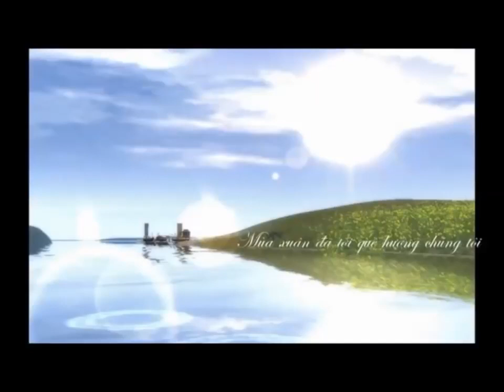THANH TTAD2-HOÀNG ANH KHIÊM ĐHĐN:"KIẾN NGHỊ KHẨN CẤP CẢI CÁCH TƯ PHÁP VIỆT NAM!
THỜI ĐIỂM HỒ DUY HẢI TỰ DO?!

   Hồ Duy Hải được minh oan thì toàn bộ hệ thống tư pháp từ Long An đến TW phạm pháp. Chánh án NHB đã phải sử dụng thế cờ triệt buộc để tự cứu mình và hệ thống tư pháp Việt Nam thoát tội danh "giết người có tổ chức". Việc kéo dài vụ án cán đích 15 năm hết thời hạn TCTNHS thì toàn bộ Tập đoàn tội ác sẽ được bãi nại... Tuy nhiên, hiệu ứng Domino sẽ xảy ra sớm và tâm linh quả báo đã và đang trừng phạt...
   Ngòi nổ quả bom pháp lý: Chỉ cần một đơn kiện tư pháp LA vu khống truy tố xét xử người vô tội là đủ. VKSNDTC, UB Tư pháp QH sẽ thụ lý, phản hồi sau 1 tháng (theo luật định). Hồ sơ, chứng cứ, nhân chứng Hồ Duy Hải ngoại phạm phải được LĐLS Việt Nam hỗ trợ pháp lý trong Phiên Tái Thẩm.

KHẨN CẤP... KHẨN CẤP!

   1. Tôi khẩn cấp kêu gọi: Bà Nguyễn Thị Loan phải làm đơn kiện, tố cáo 3 CQ TƯ PHÁP LONG AN đã vu khống, truy tố, bắt người trái pháp luật, xét xử vi phạm các nguyên tắc trình tự tố tụng hình sự một công dân vô tội! Các nhân chứng, bằng chứng ngoại phạm của Hồ Duy Hải cần hợp pháp và được LĐLS Việt Nam hỗ trợ pháp lý. Phải ký Hợp đồng chính thức với Luật sư bào chữa trong phiên tái thẩm. Đơn Kiến nghị, kêu oan lan man, rối rắm hay sai sót các thủ tục pháp lý (số lượng các nhân chứng, văn bản, các luật sư tham gia không có chữ ký, sai ngày tháng...) sẽ rơi vào tình trạng bị bác đơn hoặc trì hoãn, kéo dài thời gian xem xét và không có hiệu quả pháp lý. Đơn tố cáo phải gửi VKSNDTC và UB TƯ PHÁP QUỐC HỘI sẽ được xem xét, phản hồi hoặc thụ lý trong thời hạn một tháng theo luật định...
   2. VỀ QUYẾT ĐỊNH 05 TANDTC
   Phiên GĐT 8/5/2020 đã tiến hành không đúng thủ tục pháp lý... CHÁNH ÁN NGUYỄN HOÀ BÌNH VI PHẠM NGUYÊN TẮC "HỒI TỴ". NGUYÊN TẮC SUY ĐOÁN VÔ TỘI CỦA BỘ LUẬT TTHS 2015.
   Bác Kháng nghị của VKSNDTC là vi hiến...
   "Hội đồng 17" đã xét xử trái luật bị án Hồ Duy Hải theo thủ tục sơ thẩm: không nhân chứng, không chứng cứ, tang vật, không có luật sư chính thức (LS TRẦN HỒNG PHONG chỉ hỗ trợ pháp lý miễn phí cho gia đình) đặc biệt không có mặt bị án Hồ Duy Hải (xử vắng mặt tội phạm phản quốc) và tử tội không được nói lời cuối cùng!
Ra bản án trái luật là đồng phạm giết người! Tóm lại PQ05 là vi hiến, không có giá trị pháp lý, Chủ tịch nước và Quốc hội có trách nhiệm bãi miễn Chánh án NGUYỄN HOÀ BÌNH cùng Hội đồng thẩm phán và tuyên huỷ QĐ 05!
   3. KIẾN NGHỊ CHỦ TỊCH NƯỚC NGUYỄN XUÂN PHÚC VỀ CẢI CÁCH TƯ PHÁP.
VỤ ÁN BƯU CỤC CẦU VOI LÀ GIỌT NƯỚC TRÀN LY CỦA KHỦNG HOẢNG TƯ PHÁP.
GIẢI PHÁP KẾT THÚC VỤ ÁN BÊ BỐI, BẾ TẮC NÀY CHỈ CÓ THỂ LÀ THÀNH LẬP NGAY MỘT "UỶ BAN BẢO HIẾN ĐẶC BIỆT" VỚI SỰ THAM GIA CỦA UBTV QUỐC HỘI (GIÁM SÁT TỐI CAO) VÀ VIỆN KSND TỐI CAO (CÔNG TỐ TỐI CAO & KIỂM SÁT TỐI CAO) GIẢI QUYẾT DỨT ĐIỂM CÁC VẤN ĐỀ XÂM PHẠM CÁC HOẠT ĐỘNG TƯ PHÁP & BỘ LUẬT TTHS 2015:
   - CẢ BA CẤP TOÀ ĐÃ XÉT XỬ VI PHẠM CÁC NGUYÊN TẮC, TRÌNH TỰ TỐ TỤNG HÌNH SỰ VỚI TOÀN BỘ HỒ SƠ CHỨNG CỨ NGUỴ TẠO VI PHẠM PHÁP LUẬT... RA NHỮNG BẢN ÁN TRÁI LUẬT GÂY OAN SAI VÀ BỎ LỌT TỘI PHẠM... CẦN TUYÊN HUỶ CÁC QUYẾT ĐỊNH VI HIẾN.
   - TỔ CHỨC BAN CHUYÊN ÁN ĐẶC BIỆT CỦA QUỐC HỘI, CHÍNH PHỦ (VỤ 7 VKSNDTC) VÀ BỘ QUỐC PHÒNG (LIÊN QUAN AN NINH QUỐC GIA) TIẾN HÀNH ĐIỀU TRA ĐỘC LẬP CÁC CƠ QUAN TƯ PHÁP TỪ TỈNH LONG AN ĐẾN TRUNG ƯƠNG. (LÍ DO: BỘ CÔNG AN ĐÃ KHÔNG CÒN TRÁCH NHIỆM ĐIỀU TRA, VKSND LONG AN KHÔNG CÒN QUYỀN CÔNG TỐ, CÁC CẤP TOÀ KHÔNG CÒN QUYỀN XÉT XỬ HOẶC TÁI THẨM VỤ ÁN). QUYỀN CÔNG TỐ, KHÁNG NGHỊ CỦA VKSND TỐI CAO VẪN ĐẢM BẢO TÍNH HỢP HIẾN VÀ CÓ HIỆU LỰC PHÁP LÝ.
KÍNH CHÚC "UỶ BAN BẢO HIẾN ĐẶC BIỆT" HOÀN THÀNH SỨ MỆNH LỊCH SỬ VÀ CẢI CÁCH TƯ PHÁP THÀNH CÔNG!
Saigon, Wednesday, June 30, 2021
Hoàng Anh Khiêm
Giảng viên Đại học Đồng Nai

BÀ NGUYỄN THỊ LOAN VÀ GIA ĐÌNH CẦN ĐẶC BIỆT LƯU Ý
KINH NGHIỆM XƯƠNG MÁU:
TRỨNG KHÔNG NÊN BỎ VÀO MỘT GIỎ...
KHÔNG GỬI TRỨNG CHO ÁC!
CẦN TẬP HỢP LƯU GIỮ TOÀN BỘ CHỨNG CỨ NGOẠI PHẠM HỢP PHÁP CỦA HỒ DUY HẢI (VĂN BẢN GỐC CÓ GHI ÂM, GHI HÌNH & ĐƯỢC CÔNG CHỨNG)... CẦN UỶ THÁC BỘ HỒ SƠ BẰNG CHỨNG CHO LIÊN ĐOÀN LUẬT SƯ VIỆT NAM HOẶC UB TƯ PHÁP QUỐC HỘI.